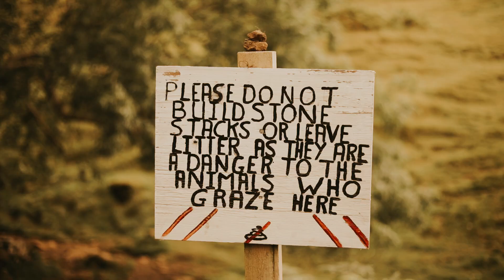Scotland Elopement Teaser - Breonna + Carlos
MB01G1ALZ2QUFME